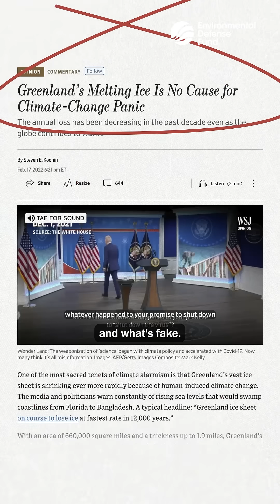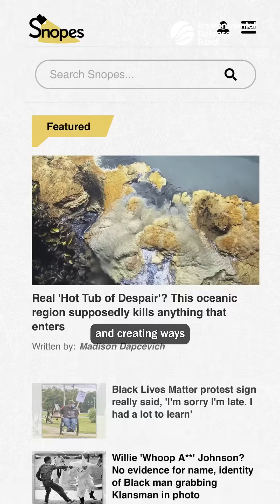EDF's Take: Is Arctic Ice Really Melting? Understanding misinformation and disinformation!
Is the Arctic ice actually melting? A viral claim says otherwise, but it’s disinformation. Learn the difference between misinformation and disinformation, why it matters for climate change, and how we can fight back against false claims.